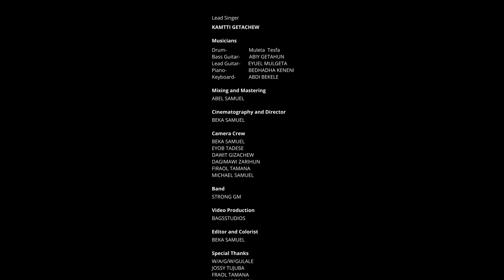Song Of Songs Concert Kametti Getachew |SANUMA| Orignal Song Gartuu Jobiraa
SPECIAL THING FOR GOD

Lead Singer
Kametti Getachew

Musicians
Drum-                 Muleta  Tesfa
Bass Guitar-       Abiy Getahun
Lead Guitar-      Eyuel Mulgeta
Piano-                 Bedhadha keneni
Keyboard-          Abdi bekele

Abel Samuel

Cinematography and Director
Beka samuel

Camera Crew
BEKA SAMUEL
EYOB TADESE
DAWIT GIZACHEW
DAGIMAWI ZARIHUN
FIRAOL TAMANA
MICHAEL SAMUEL

Band
Strong GM

Video Production
BAGSSTUDIOS